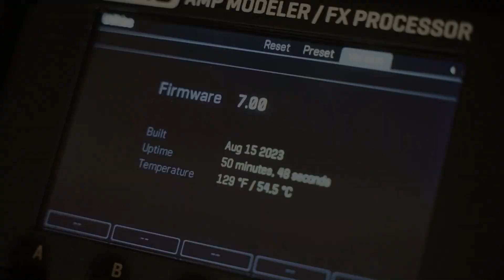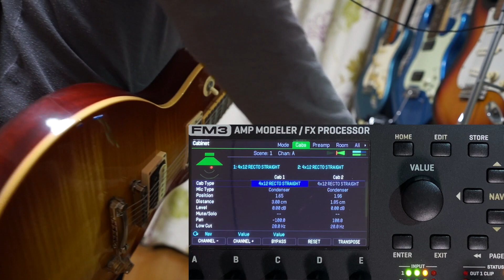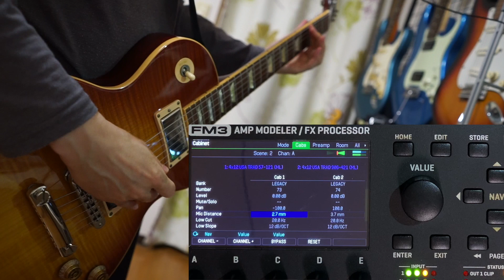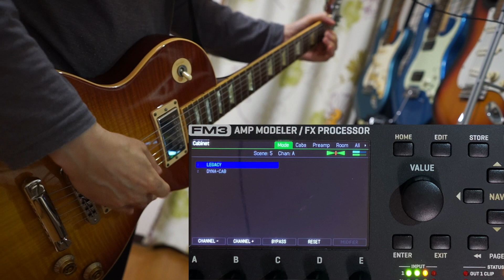Fractal Audio FM3 Preset97 "THICK & CHUNKY" Mesa Dual Rectifier Firmware 7.00 DynaCab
Fractal Audio FM3 (Ver.7.00)
Factory Preset97 "THICK & CHUNKY"
Guitar Gibson les paul standard

MESA Dual Rectifier
later 3-channel Rectifier, Red channel, Vintage mode

メサブギー、デュアルレクチ後期型レッドCHビンテージモードのモデリングがアサインされたプリセット。
また、先日リリースされたFM3 FW Ver7をインストール。キャビブロックにてDynaCabモードが選択できるようになったのでそちらも動画内で試している。
レガシーモードにはFM3内だけで2千くらいIRが入っていて迷い出したらキリがないのだが、DynaCabモード内はまだ39種しか収録されていない（これもすぐに増えるだろうが）ので、どれを使うかの選択はすぐに決まるだろう。しかし内部で触れるパラメータが膨大なので、迷い込んだら大変な事には変わりない。
今回だとレクチのあの「鉄板キャビ感」の再現がポイントだと思うが、DynaCabの方がそれっぽい音がする。
レガシーモードでも十分音は作り込めるので、この辺はユーザーの好みの問題なのだが、選択肢が広がるのは単純に嬉しい。